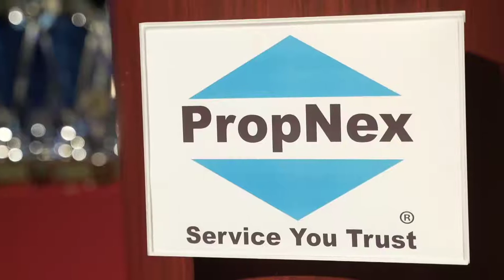AWD PropNex Annual Convention 2019 @ The Star Performing Arts Centre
Blessed to have built the Fastest Youngest Growing Division of PropNex for the year 2018 with all who have trusted us!

We have witnessed so many lives transformed & improved in our division and though we are one of the newest teams in PropNex, the bonding & sharing within our AWD family is unlike any other!

We are confident that more champions will be groomed in Aaron Wan Division, where we learn how to excel in both sales and team building.

Want to learn more about our close knitted family? 😍